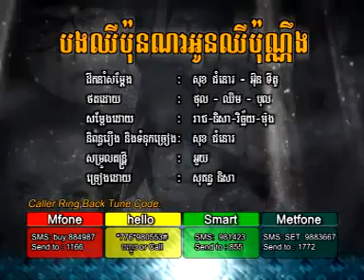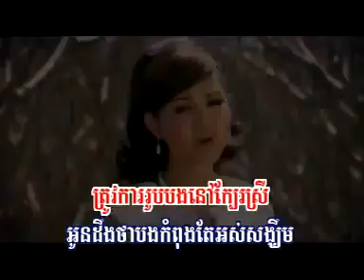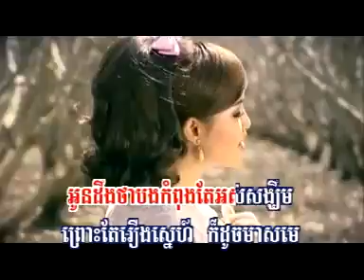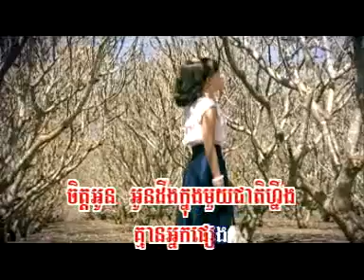[MV] Bong Chhir Pon Na Oun Chhir Pon Neng by Sokun Nisa.mp4